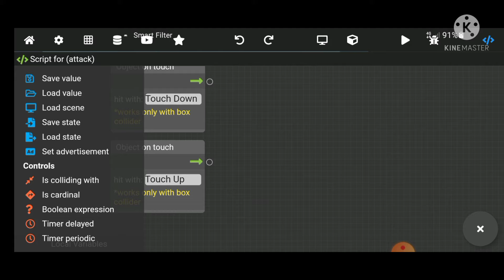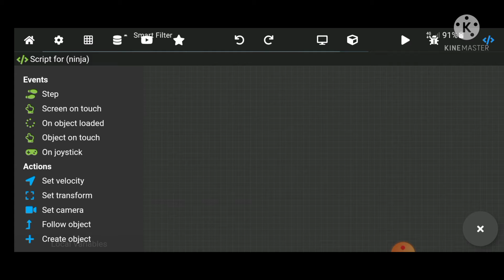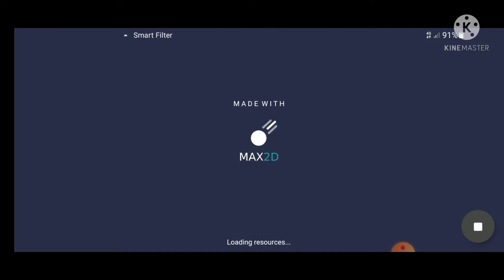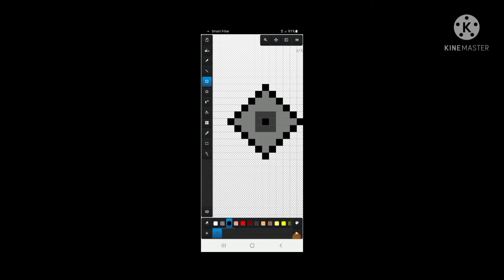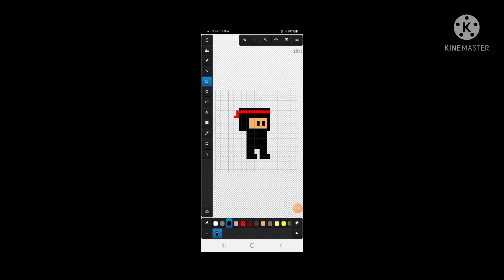i make this game by myseft